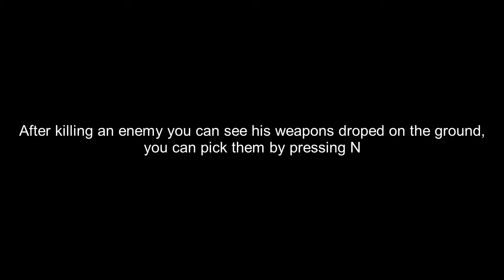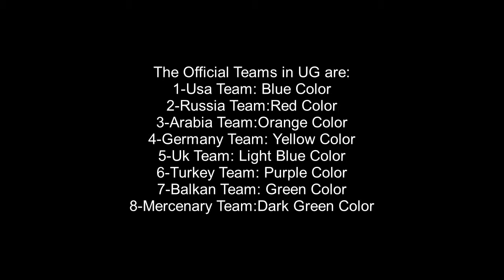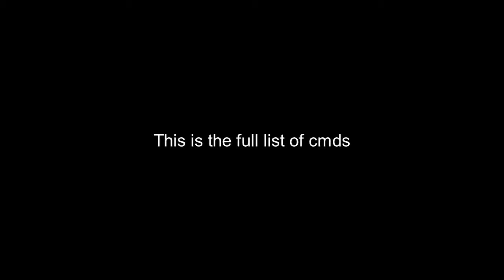A Tutorial About Gameplay in COD:GW a SAMP server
Visite our community